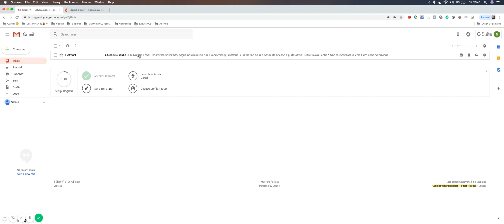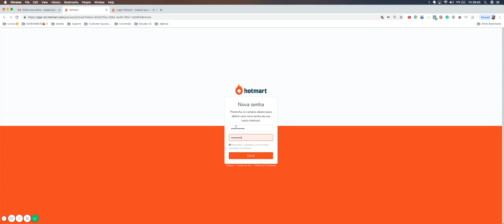Suporte - Como solicitar uma Nova Senha | Dr. Juliano Pimentel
Dr. Juliano Pimentel
Médico
CRM-ES 12865
Sem especialidade registrada no CRM/ES
Crefito 81025-F